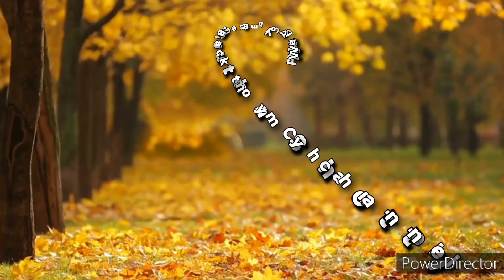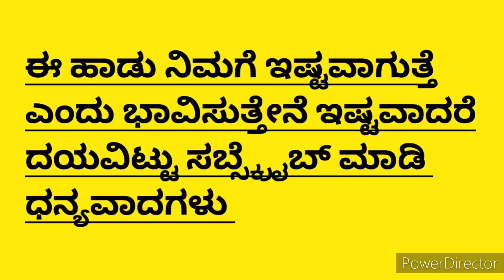ಬಂದನೇನೆ ರಂಗ ಬಂದನೇನೆ|Bandanene Ranga Bandanene|Dasarapada In Kannada|Krishna Song in Kannada|Dasarapa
ದಾಸರಪದ
ರಚನೆ ಪುರಂದರದಾಸರು

ಬಂದನೇನೆ ರಂಗ ಬಂದನೇನೆ, ||ಪ||
ತಂದೆ ಬಾಲಕೃಷ್ಣ ನವನೀತ ಚೋರ ||ಅ||

ಘಲು ಘಲು ಘಲುರೆಂಬ  ಪೊನ್ನಂದುಗೆ ಗೆಜ್ಜೆ
ಹೊಳೆ ಹೊಳೆ ಹೊಳೆಯುವ ಪಾದವನೂರುತ
ನಲಿನಲಿದಾಡುವ ಉಂಗುರ ಅರಳೆಲೆ
ಥಳಥಳಥಳ ಹೊಳೆಯುತ ಶ್ರೀ ಕೃಷ್ಣ ||

ಕಿಣಿಕಿಣಿಕಿಣಿರೆಂಬ ಕರದ ಕಂಕಣ ಬಳೆ
ಝಣಝಣಝಣರೆಂಬ ನಡುವಿನ ಗಂಟೆ
ಢಣ ಢಣ ಢಣರೆಂಬ ಪಾದದ ತೊಡವಿನ
ಮಿಣಿಮಿಣಿಮಿಣಿ ಕುಣಿದಾಡುತ ಶ್ರೀ ಕೃಷ್ಣ ||

ಹಿಡಿಹಿಡಿಹಿಡಿರೆಂದು ಪುರಂದರವಿಠಲನ
ದುಡುದುಡುದುಡುರನೇ ಓಡಲು
ನಡಿನಡಿನಡಿಯೆಂದು ಮೆಲ್ಲನೆ ಪಿಡಿಯಲು
ಬಿಡಿಬಿಡಿಬಿಡಿ ದಮ್ಮಯ್ಯ ಎನ್ನುತ ||

ನಮಸ್ಕಾರ
ಧನ್ಯವಾದಗಳು

Hai everyone
I Shared  krishna song in this video .